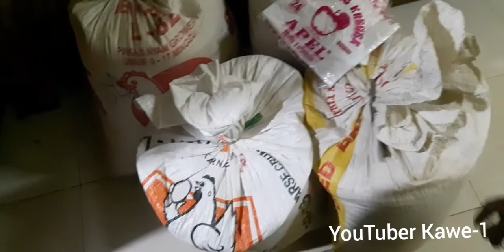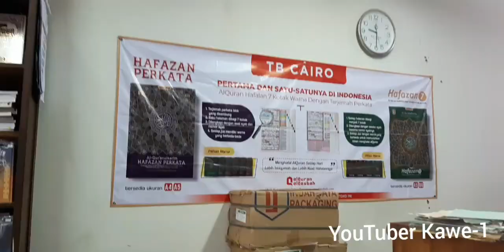Part 4 Hikmah bulan ramdhan, kembali dipercaya mendistribusikan sedekah Beras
Untuk sekedar info beras ini langsung kami beli dari petani dan kami giling, dengan harapan memberikan bantuan kepada petani karena selalu di beli oleh pengepul dengan harga murah...maka kami beli langsung ke petani dengan harga sedikit lebih tinggi. Dan kami bungkus kemudian kami bagikan langsung kepada orang-orang yang membutuhkan yang kami lihat spontanitas di jalanan.